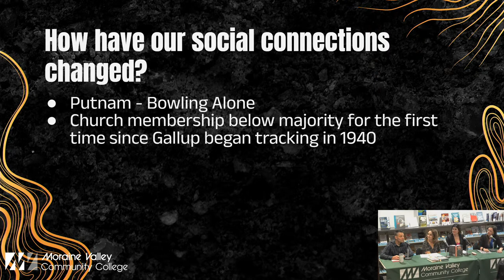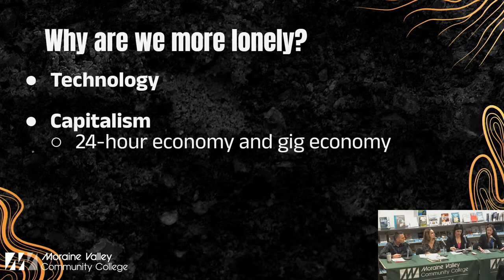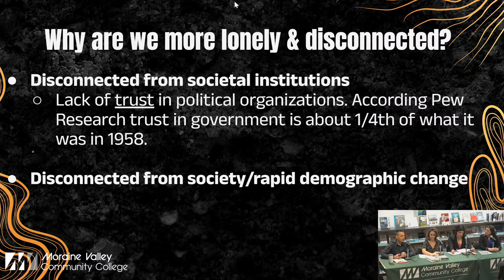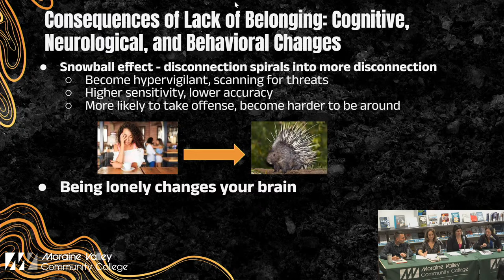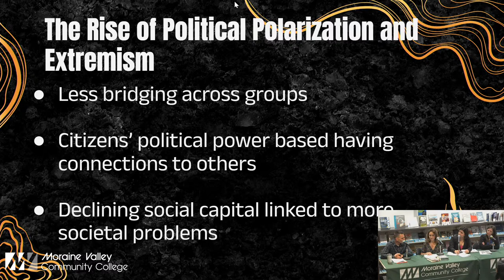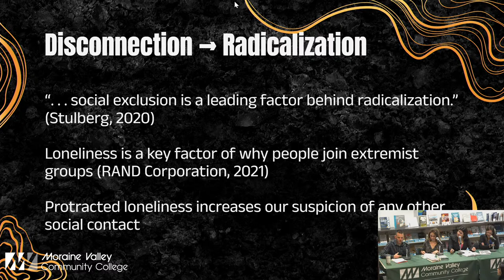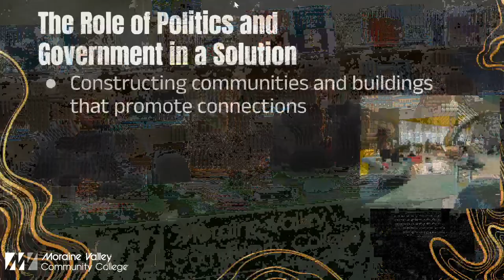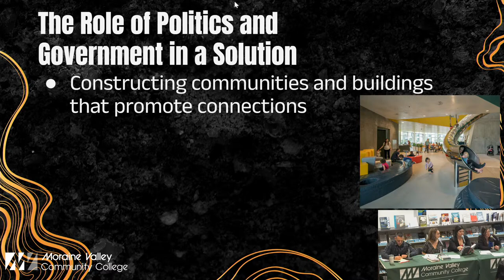A Discussion on the Importance of Belonging for Democracy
We are experiencing an epidemic of loneliness at the same time we have a crisis in democracy, marked by rising political polarization, disinformation, and political extremism. Join Psychology Professor Dr. Laura Lauzen-Collins, Sociology Professor Dr. Alison Lacny, History Professor Merri Fefles-Dunkle and Political Science Professor Kevin Navratil for a discussion on the importance of belonging to: groups, institutions, and modern society and possible negative implications for society when individuals lack a sense of belonging.